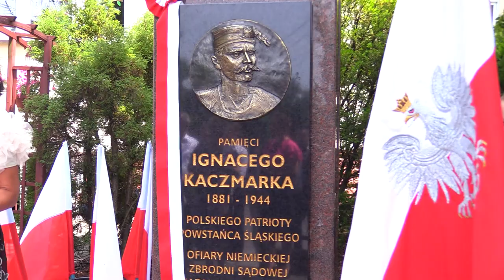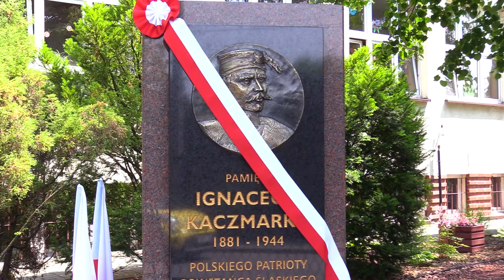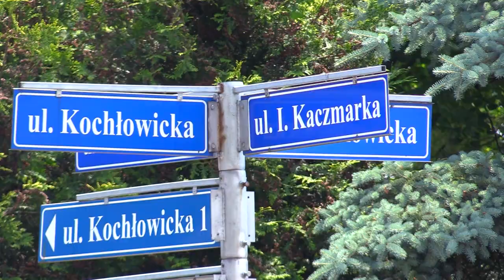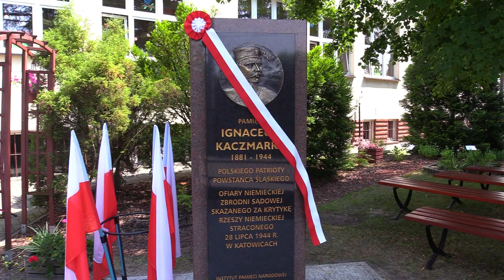TVS SILESIA FLESZ 20.06.2023